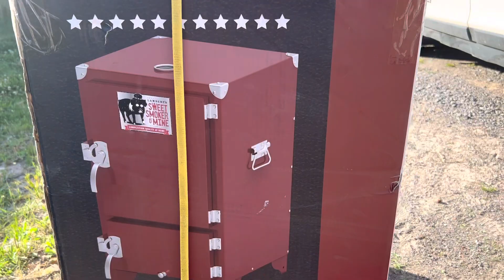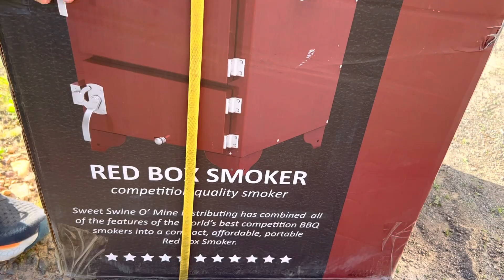Awesome gift from sweet swine o mine and old school with Mark and Ashley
I got this awesome gift from @sweetswineofmine  and @oldschoolwithmarkashley  I can’t wait to use it. If you don’t follow these channels you definitely should. Also go to the web site and get yourself a Redbox smoker.